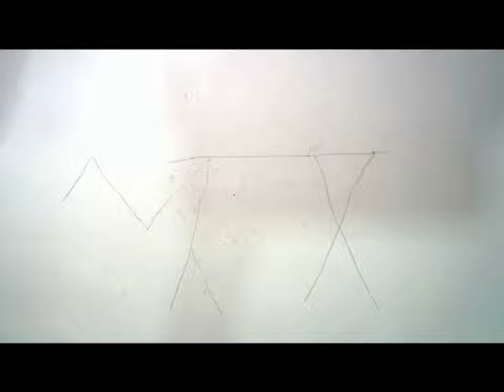How to draw a picture of a cow/Как нарисовать корову/Sigir rasmini qanday chiziladi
Easy drawing of a cow/Простой рисунок коровы/Sigir rasmini oson chizish